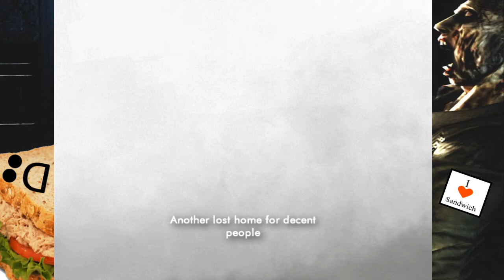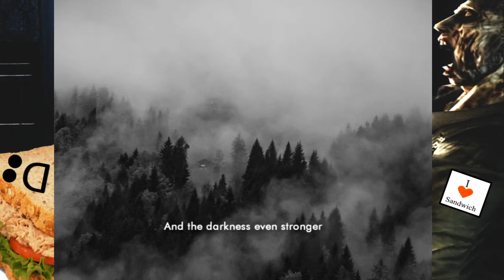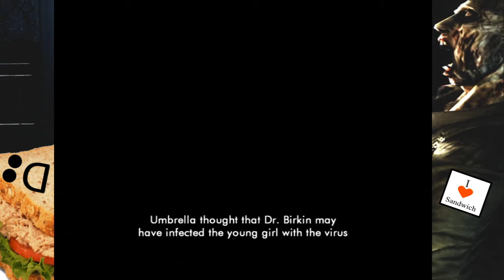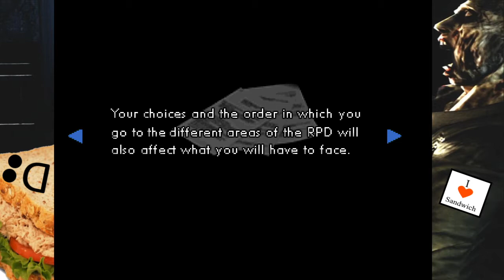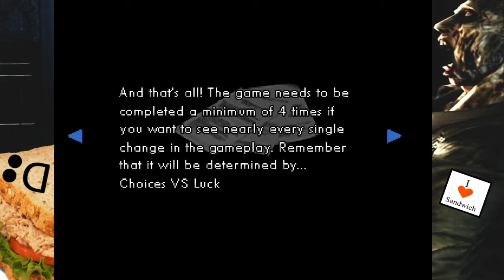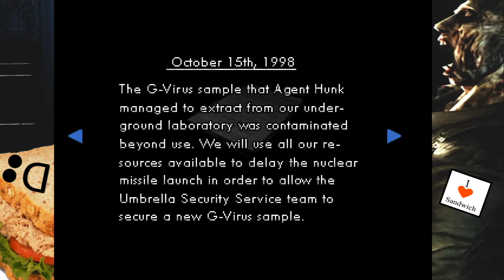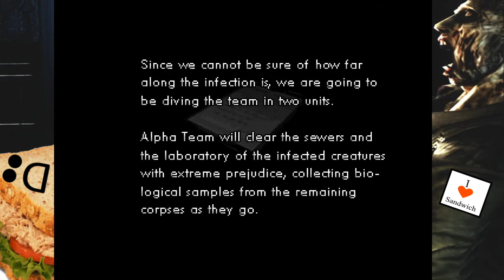Let's Play RE2 Mortal Night REBIRTH - Part 1 [Return to Raccoon City]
It goes pretty well actually

Mortal Night is a mod for Resident Evil 2 Sourcenext that adds a completely new story and radically changes the gameplay by adding new mechanics. The latest version, REbirth edition, is no longer standalone, but it enhances the experience even more and brings you the possibility of playing in areas from other classic Resident Evil titles. Now randomization has been included, which means that items, enemies, door locks and cutscenes will vary (slightly or greatly) every time you start a new playthrough. In addition to this, the order in which you go to the different areas and the choices you make will also affect the story and gameplay. "Replayable" is the perfect adjective for this mod. This is a must-play for any fan of classic Resident Evil games. Right now only the first episode (2-3 hours long) is available for this updated version, but episodes 2 and 3 are being worked on, and they will bring even more novelties.